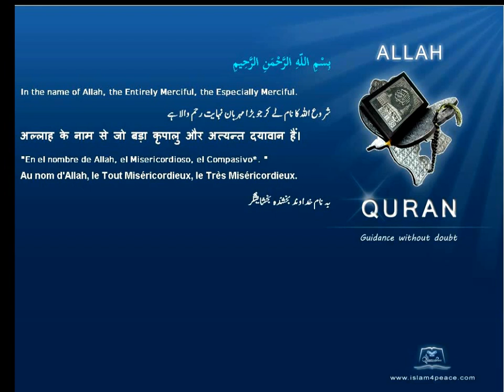Qruan Urdu Arabic Translation 114 الناس An Naas MankindMeccanIslam4peace com